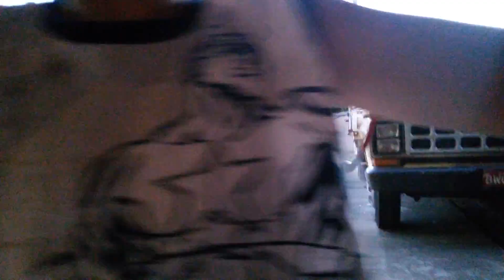22 de novembro de 2015